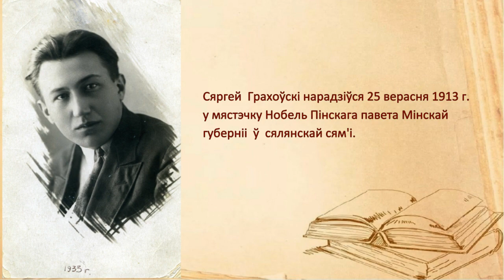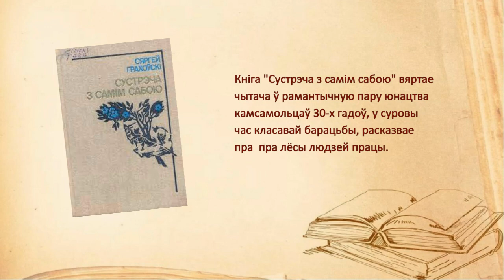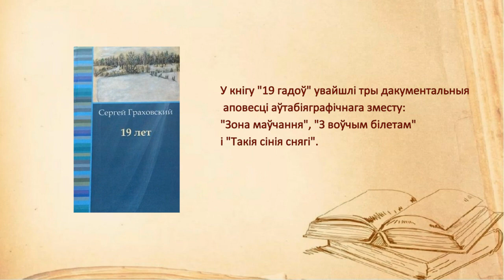Да 110-годдзя з дня нараджэння С. Грахоўскага